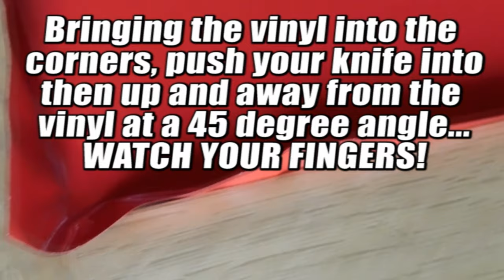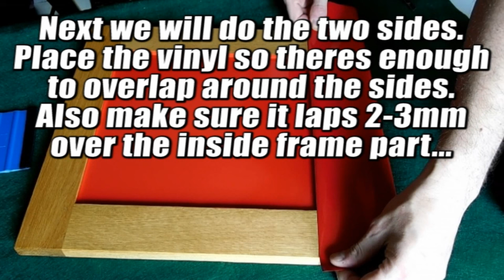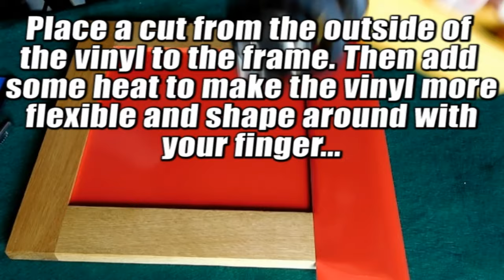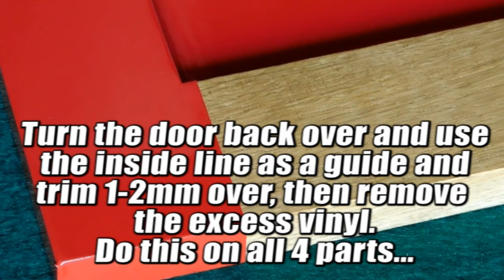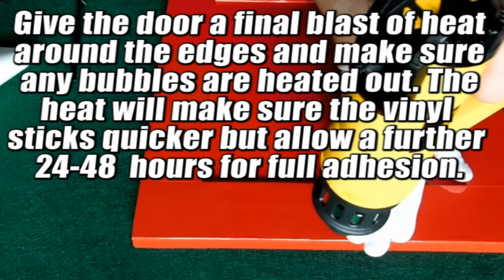How To Vinyl Wrap A Deep Framed Shaker Door (North East Wraps)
Aaron Swallow at North East Wraps takes you though the process of how to wrap a shaker door - the myth finally being uncovered!